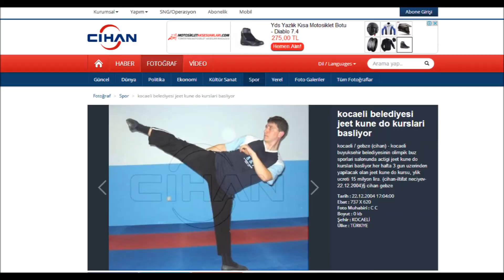SIJO VE SIFU'LARI (JKD-747)